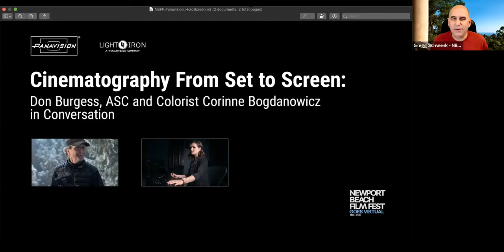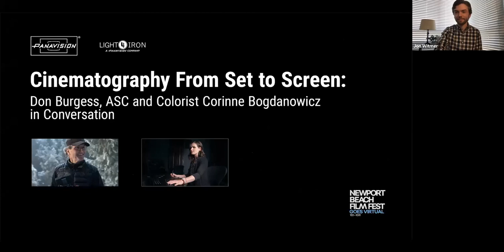Cinematography From Set to Screen: Don Burgess, ASC and Colorist Corinne Bogdanowicz